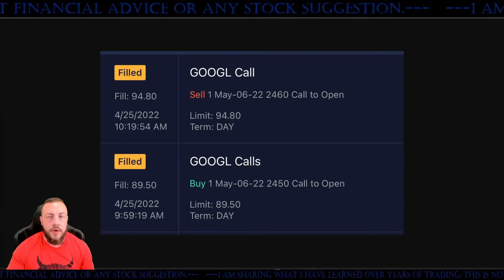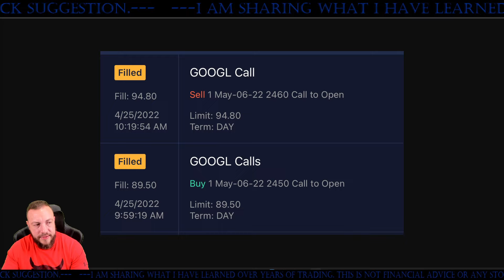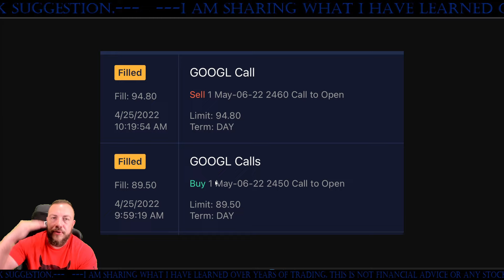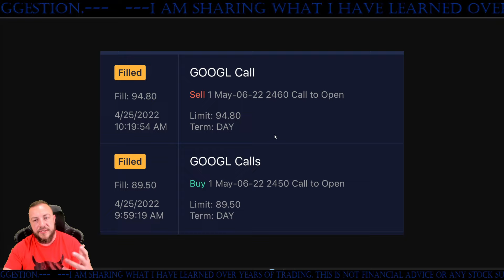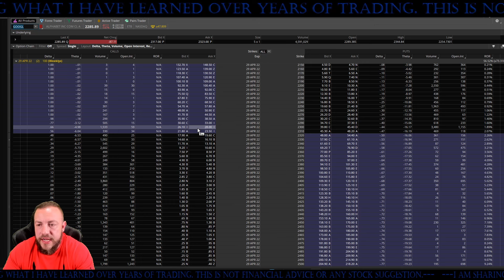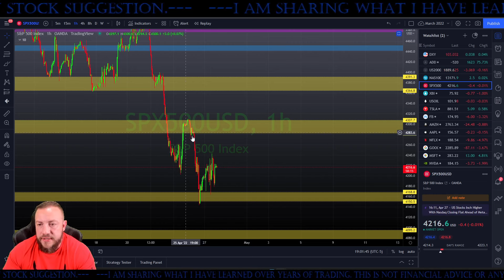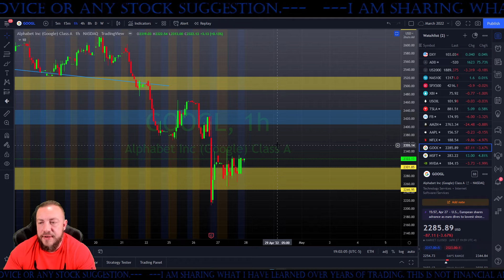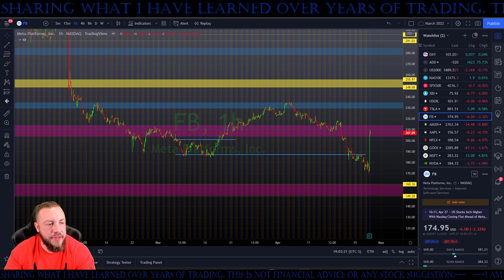Google Earnings Play! How I Traded Call Options On $GOOGL Earnings!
Robinhood Download Link/Free Share!!!